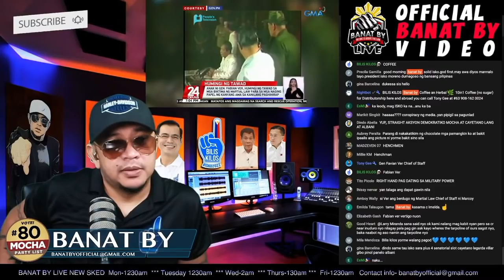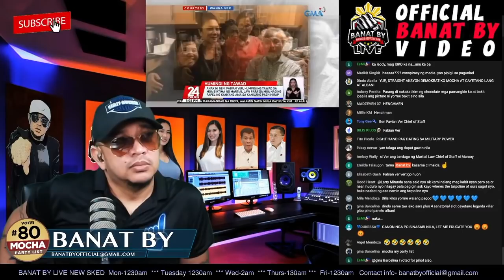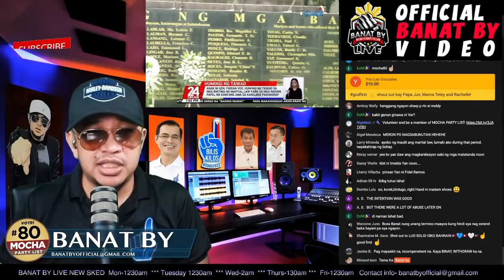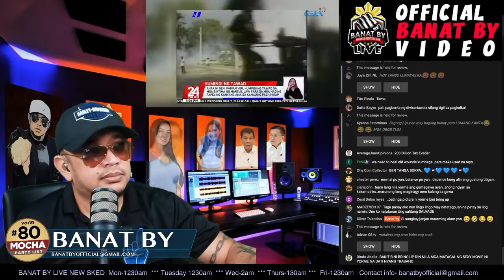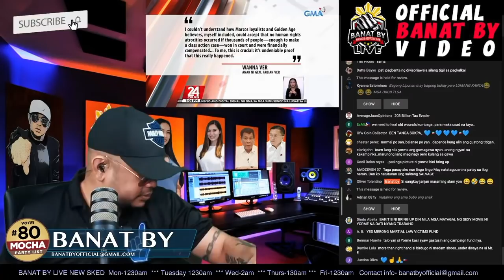MASAMA BA O MABUTI ANG MARTIAL LAW?